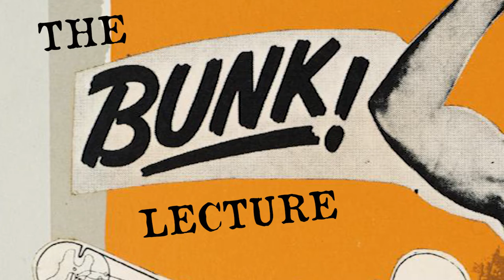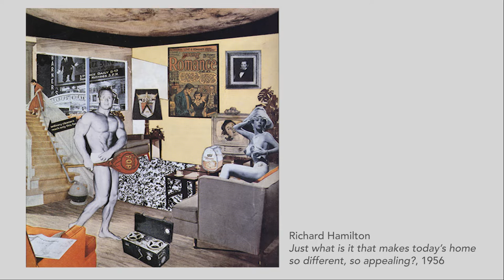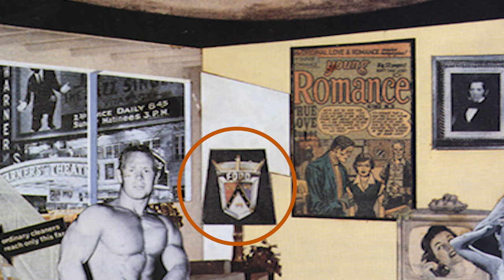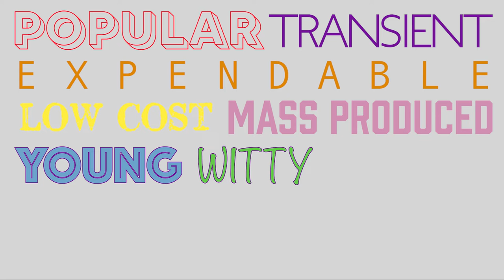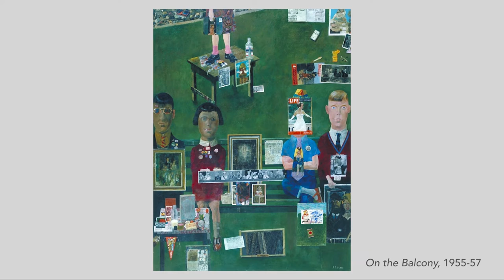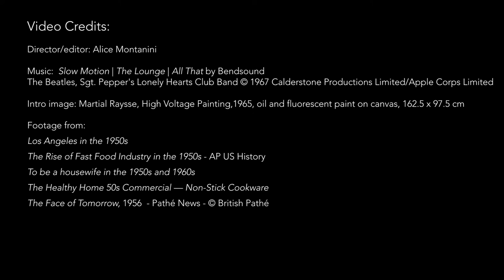POP ART - Parte 1: Dove nasce la Pop Art?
POP ART UK | Video #3 Arte Contemporanea del secondo ‘900.
Una panoramica sulla nascita e sullo sviluppo della Pop Art in Inghilterra, attraverso l’opera dei maggiori artisti pionieri del movimento quali Eduardo Paolozzi, Richard Hamilton, Peter Blake, Pauline Boty, Patrick Caulfield, Peter Phillips.

Arte Contemporanea Oggi è un progetto a cura di Alice Montanini
Seguici anche sui nostri canali social: